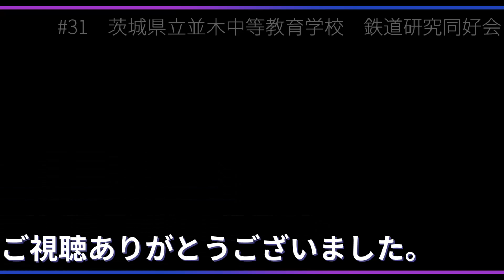茨城県立並木中等教育学校 文部科学省後援 第15回全国高等学校鉄道模型コンテスト 学校・クラブ紹介